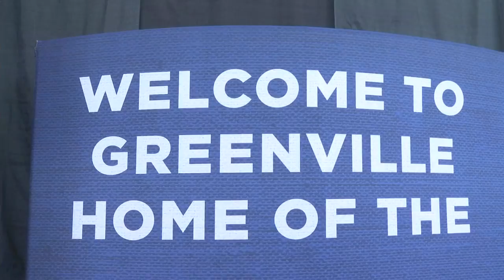It's day two of the SEC Tournament at the Bon Secours Wellness Arena. Alexa has a preview of the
It's day two of the SEC Tournament at the Bon Secours Wellness Arena. Alexa has a preview of the games to be played today.